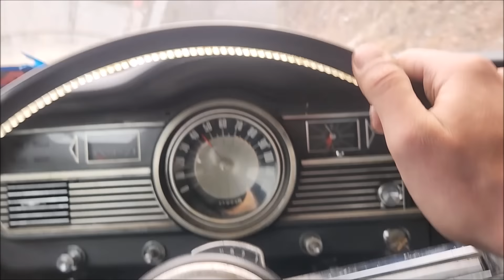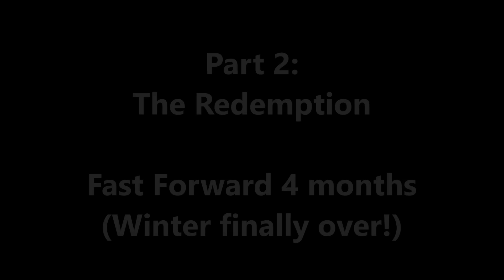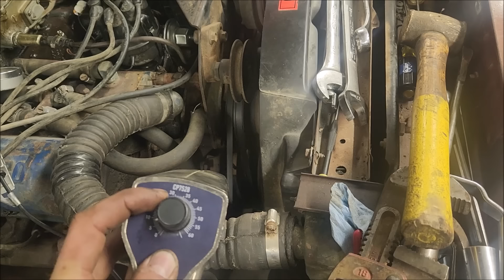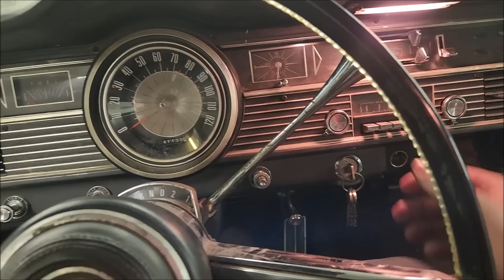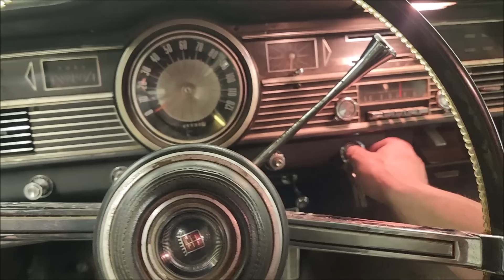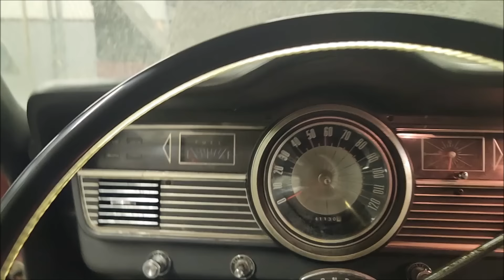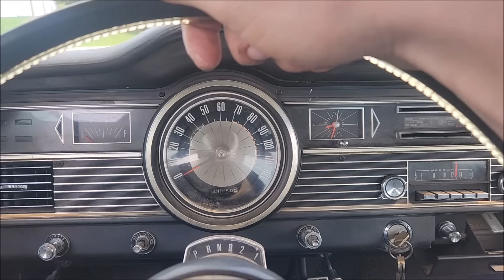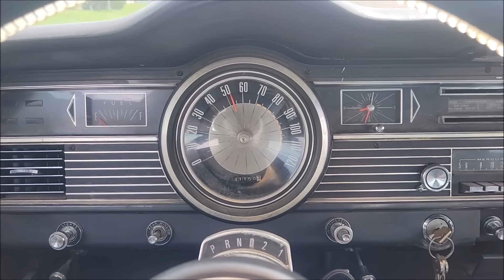$1,000 Classic Car - Will it Run & Drive Home?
The Ford FE - America's most resilient engine